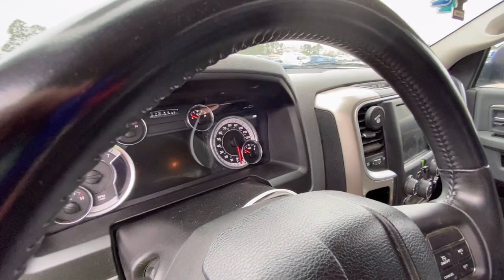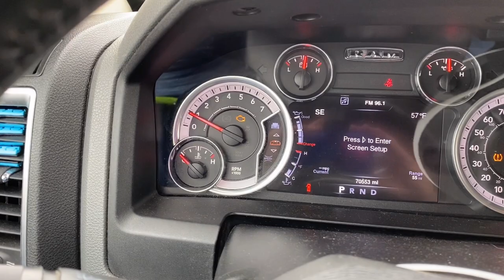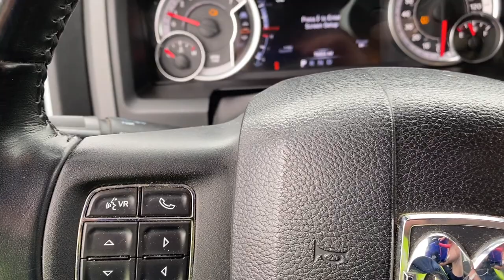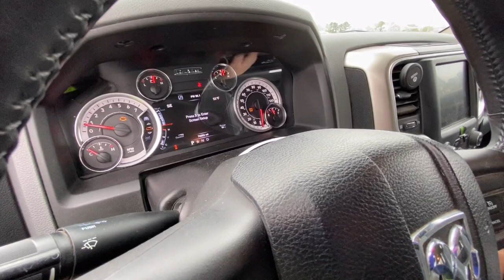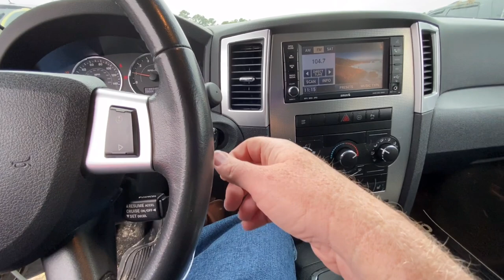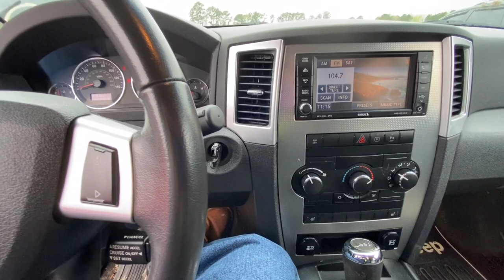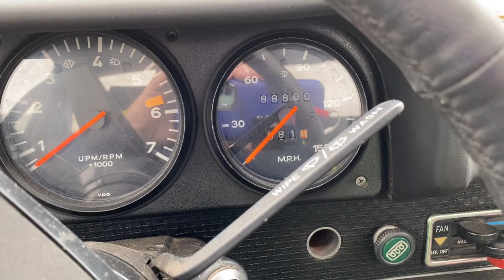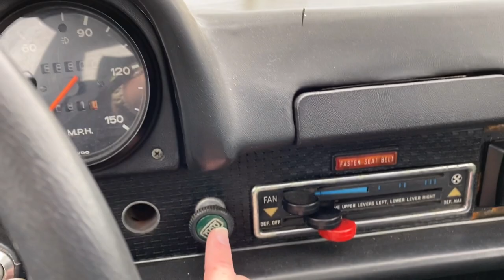Copart Win Pick Up, Copart Walk Around, 1975 Porsche, Jeep Commander, and More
In today’s video we pick up our latest Copart Win the Jeep Commander, We try to work it out with the BMW 7 Series and take a look at a few other great prospects for this week, Auctions coming up tomorrow.

Next video on Jeep. We take it to Florida